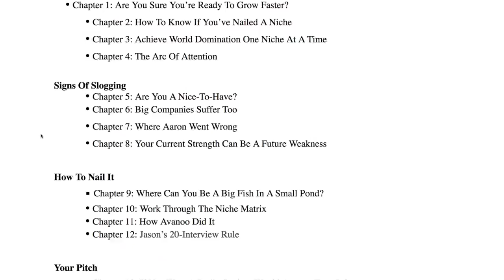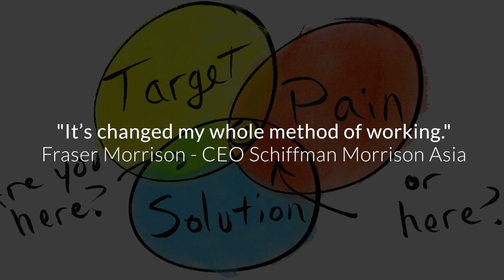From Impossible to Inevitable | Aaron Ross and Jason Lemkin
Why are you struggling to grow your business when everyone else seems to be crushing their goals? If you needed to triple revenue within the next three years, would you know exactly how to do it? Doubling the size of your business, tripling it, even growing ten times larger isn’t about magic. It’s not about privileges, luck, or working harder. There’s a template that the world’s fastest growing companies follow to achieve and sustain much, much faster growth.

From Impossible to Inevitable details the hypergrowth playbook of companies like the record-breaking Zenefits (which skyrocketed from $1 million to $100 million in two years), Salesforce.com (the fastest growing multibillion dollar software company), and EchoSign—

aka Adobe Document Services—(which catapulted from $0 to $144 million in seven years).

Whether you have a $1 billion or a $100,000 business, you can use the same insights as these notable companies to learn what it really takes to break your own revenue records. For instance, one of the authors shows how he grew his income from $67,000 to $720,000 in four years while maintaining a 20-30 hour work week and welcoming a new child—nine times.

This book shows you how to surpass plateaus and get off of the up-and-down revenue rollercoaster by answering three questions about growing revenue to tens times its size:

From Impossible to Inevitable | Aaron Ross and Jason Lemkin is produced for SaaStr

 - Jason Lemkin